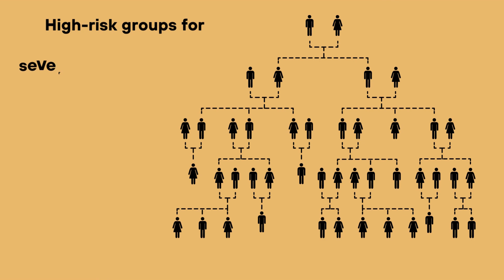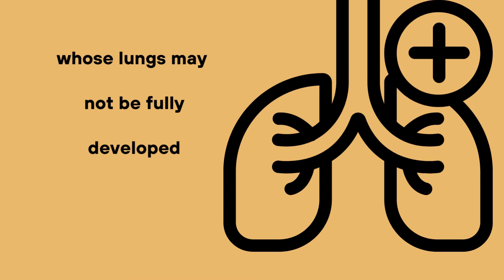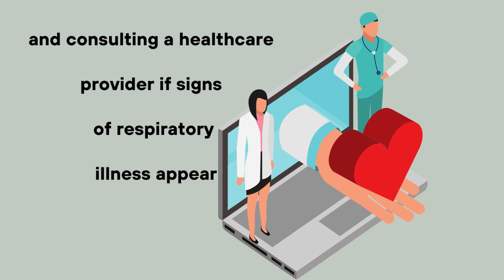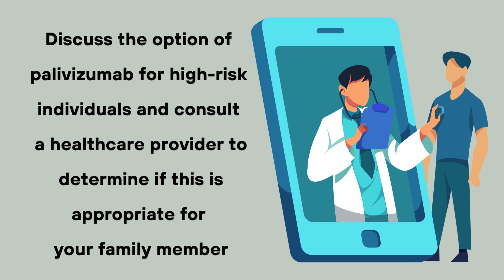Respiratory Syncytial Virus | RSV Children's Alerts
Respiratory Syncytial Virus

RSV Children's Alerts

Rsv

Rsv Symptoms

Rsv Treatment

Rsv Virus

rsv

Rsv children's

in This Video:

Rise of RSV Cases: Protect Your Family This Winter

Let's tackle winter health concerns together!

This winter, a surge in RSV cases is adding to the challenges we already face, like the ongoing pandemic. As a parent, you know how important it is to protect your kids during cold and flu season. But did you know that this year, we're facing a surge in RSV cases that could put our children at even greater risk? In this video, we'll explain what RSV is, why it's more dangerous than a regular cold, and how you can protect your family this winter.

RSV, or Respiratory Syncytial Virus, is a common virus that predominantly affects infants and young children. It often presents with cold-like symptoms such as runny nose, cough, and low-grade fever. However, for high-risk groups like premature infants, children with chronic lung disease, and the elderly, RSV can escalate into severe respiratory problems.

Healthy Tube Family Channel